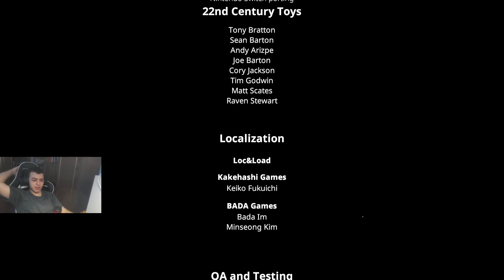My Friend Pedro - The Truth Behind The Mask - Walkthrough Ending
Jump on my Twitch channel. I play competitive games only there like League of Legends and Rocket league. The link is

Just let me mention this i'm not uploading any gaming content there for now but i will probably start doing it in future. The link is